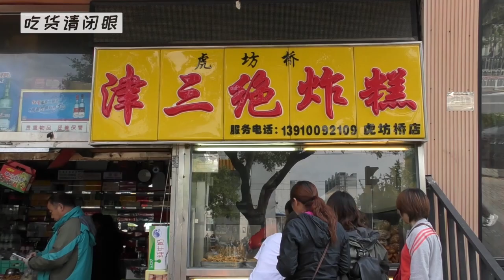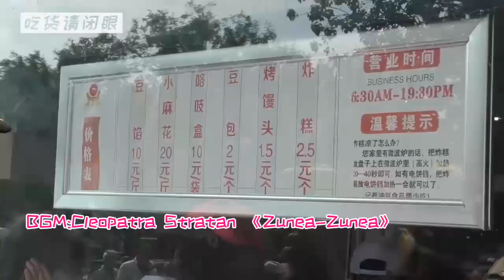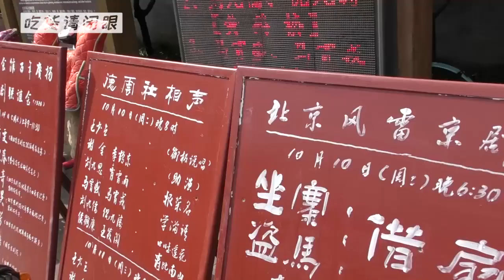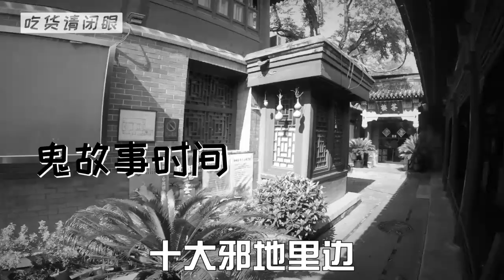【吃货请闭眼】北京排名第一的炸糕